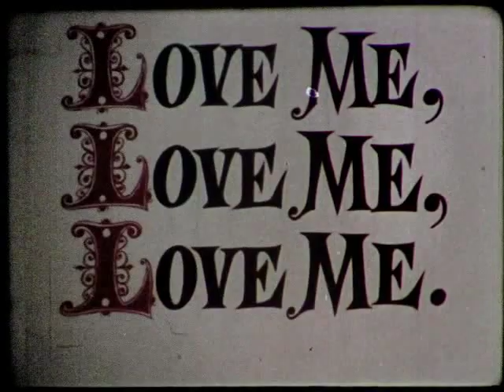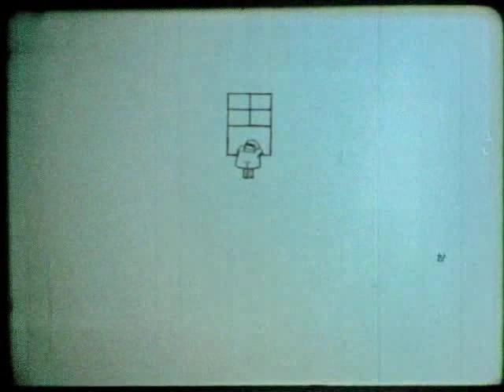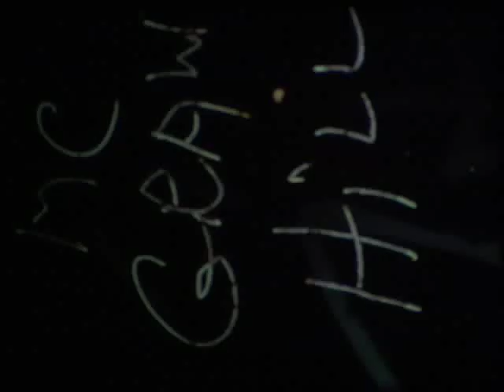Love Me Love Me Love Me (1962)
Very rare early film from 1962, by Richard Williams - this is either his second or third film after The Little Island, the same year as A Lecture On Man.

Narrated by veteran UK comedy actor Kenneth Williams.

Print provided and projected by Carrie Odum. Audio transfer by Jerry Beck.

Filmed off a projector screen by Garrett Gilchrist.

There are two men, Squidgy Bod, who is unkempt and uncoordinated, but whom everyone loves; and Thermus Fortitude, who does everything right, but whom dogs, horses and kids hate. The only one who loves Thermus is his stuffed alligator named Charlie. Thermus follows a regimine guaranteed to make him loveable, and it works. Everybody loves him, except his stuffed alligator named Charlie. In a fit of pique, Thermus tosses Charlie out the window, where he lands on top of Squidgy. What's the moral of the story? Watch the film to find out ...

A very early, very odd and quirky entry from Richard Williams, later the winner of over 250 international awards including 3 British Academy Awards, 3 Oscars and an Emmy. His films include "The Thief and the Cobbler," "Who Framed Roger Rabbit," and "A Christmas Carol," as well as "Raggedy Ann & Andy: A Musical Adventure." He also did titles and other sequences for the films "The Return of the Pink Panther," "The Charge of the Light Brigade," "What's New Pussycat?" "A Funny Thing Happened on the Way to the Forum," "Prudence and the Pill," "Casino Royale," "The Return of the Pink Panther" and "Murder on the Orient Express."